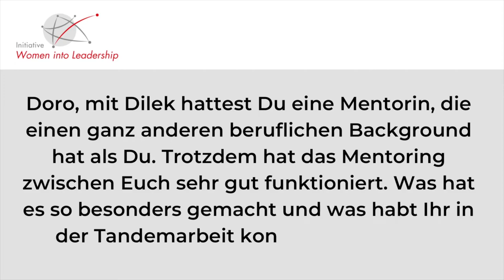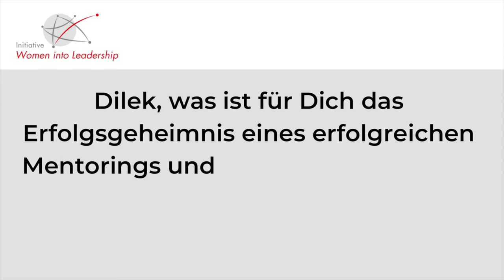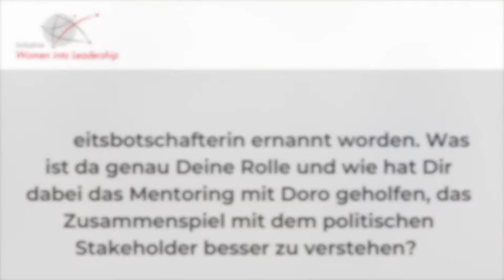Pulse Check with Dr. med. Dilek Gürsoy and Dorothee Heinkel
With our mentee Dorothee Heinkel and her IWiL mentor Dr. med. Dilek Gürsoy we extend our Pulse Check series with an exciting insight into the joint tandem work.